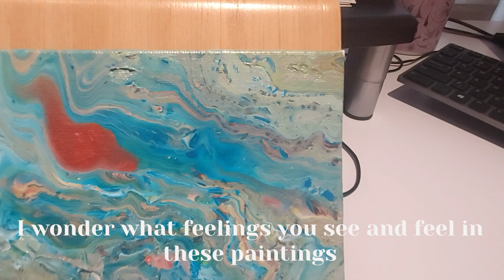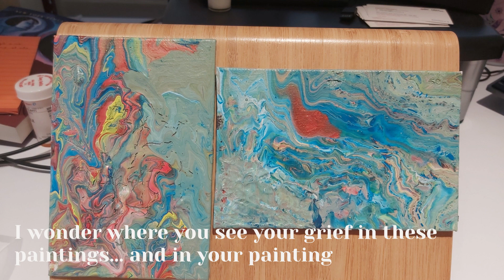FIRST UNITED Lenten Art Challenge - Week 7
Join Lauren Sanders, Indigenous Spiritual Care Chaplain for FIRST UNITED, as she takes us through Week 7 (acceptance) of the Lenten Art Challenge and our journey exploring the grief map.

In this video, Lauren explores isolation, loneliness and processing when experiencing grief.

Lent is a time of prayer and fasting and a time to explore new spiritual practices. One of the most basic spiritual practices that humanity has is our feelings and emotions. So grab your paints and join Lauren to explore the complicated feelings and emotions of the cycles of grief. Lauren will ask some wondering questions as she shares her painting process (pour painting or fluid art).

You can also share your painting on social media with the hashtag PourOutGrief.

ABOUT FIRST UNITED
First United seeks a just society by nurturing each person's spirit through essential community services, advocacy, and healing in the face of the often intersecting challenges of extreme poverty, historical and personal trauma, mental illness and oppression in the Downtown Eastside (DTES). We envision a neighbourhood where everyone's worth is celebrated and all people thrive. Our responsive, low-barrier programs serve low-income, under-housed and homeless individuals living in the DTES, regardless of age, race, gender, ethnicity, ability or faith. We strive to meet the direct needs of our community, supporting people to connect, heal, and build better futures for themselves and each other.